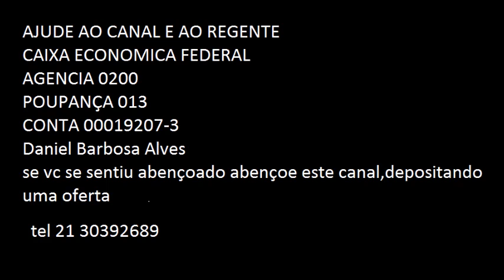HARPA CRISTA: HINO 264 Ó PAI CELESTE (INSTRUMENTAL)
Ó Pai Celeste
Harpa Cristã
exibições

Ó Pai celeste no nome santo
Do Teu amado Filho Jesus,
Grato Te sela o nosso canto,
Que reverente Tua grei produz;
Ó Deus, preside Teu povo unido,
Com Tua graça e com Teu poder,
No Santo Espírito já recebido,
Nós desejamos aqui viver.

Rocha divina, nossa firmeza,
Dá-nos a graça, dá-nos poder;
És dos Teus servos a fortaleza,
Onde, abrigados, não têm pavor;
Chuvas de bênçãos sempre derrama
Em abundância dos altos céus;
A nossa alma, qual cervo brama
Em grande seca por Ti, bom Deus!

Rebanho santo, por Deus selado,
Duma só mente, dum coração,
E que assim seja realizado,
Ver, esperamos, com prontidão;
Ó nos defende com o Teu braço,
Do inimigo, do tentador;
Sempre dirige os nossos passos,
As vivas fontes que dão vigor!

Manda, Senhor, a Tua mensagem
Pela divina e sacra unção,
Qual o maná, que trouxe, em viagem,
Para Teu povo, a consolação;
Tua Palavra, água da vida,
Do nosso cálice, faz transbordar,
Cheia de graça, bem dirigida,
Para os sedentos poder saciar